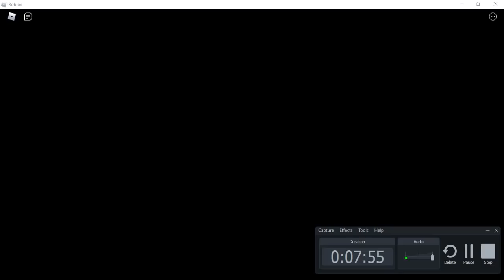ABRI 500 OVOS DE PETS LENDÁRIOS E CONSEGUI 5 PETS *LENDÁRIOS* NO PET HEROES SIMULATOR (ROBLOX)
ME SIGA NO TWITTER:@StailerBlox